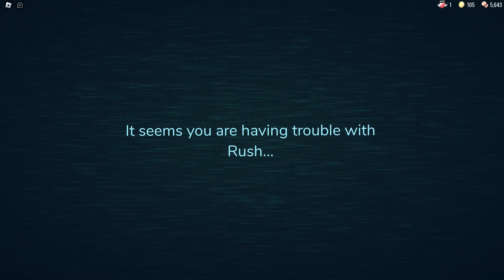RUSH JUMPSCARE WHILE BEING BIT BY SCREECH + DYING TO THE WRONG ENTITY